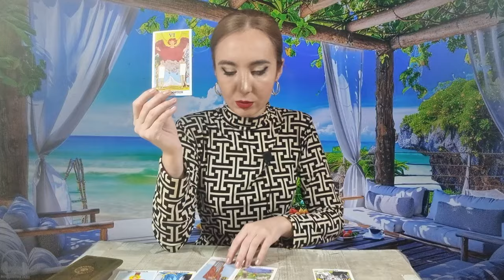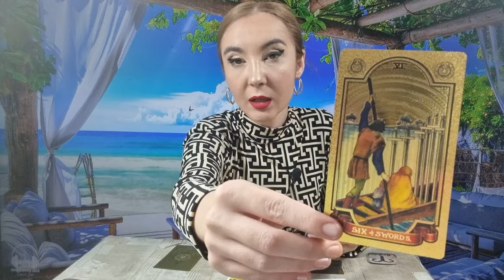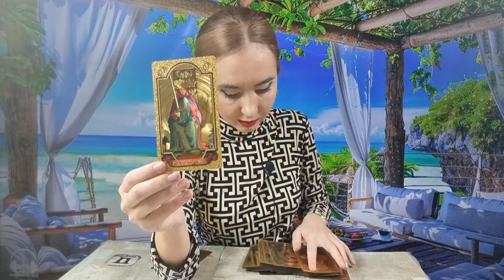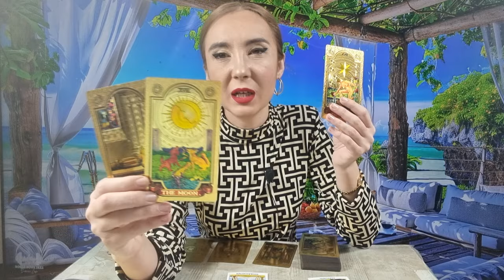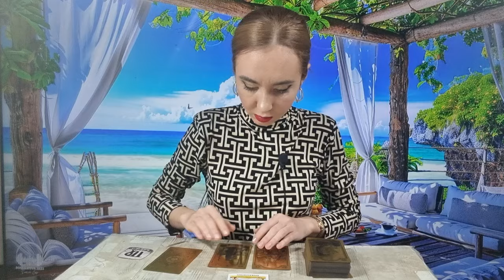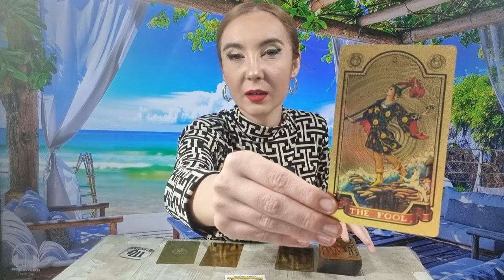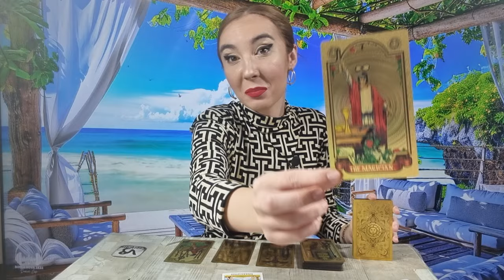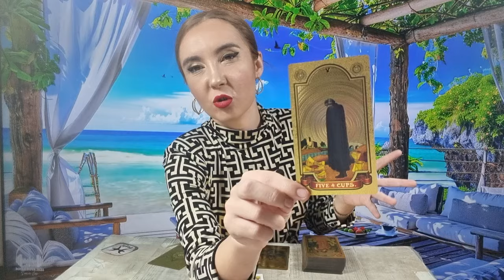𝗪𝗘𝗘𝗞𝗘𝗡𝗗 ❤️ 𝟲-𝟳 𝗔𝗣𝗥𝗜𝗟𝗜𝗘 🧚‍♀️ "𝗗𝗥𝗔𝗚𝗢𝗦𝗧𝗘 𝗟𝗔 𝗣𝗥𝗜𝗠𝗔 𝗩𝗘𝗗𝗘𝗥𝗘" ⚘️ 𝗧𝗔𝗥𝗢𝗧 𝗛𝗢𝗥𝗢𝗦𝗖𝗢𝗣 𝗭𝗜𝗟𝗡𝗜𝗖 𝗣𝗘 𝗭𝗢𝗗𝗜𝗜